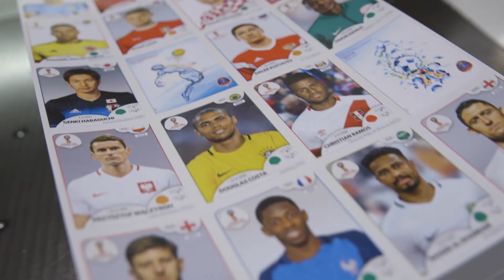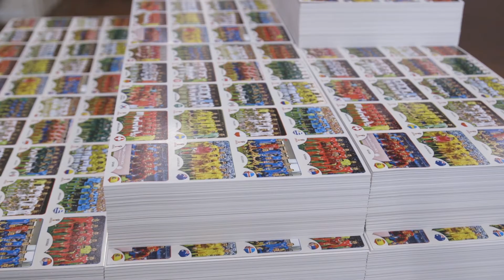Darum ist Mario Gomez nicht im Panini-Album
Mario Gomez vom VfB Stuttgart ist nicht im deutschen Nationalmannschaftskader im aktuellen Klebealbum von Panini. Geschäftsführer Hermann Paul erklärt die Umstände und verrät, dass Gomez noch eine Chance hat.